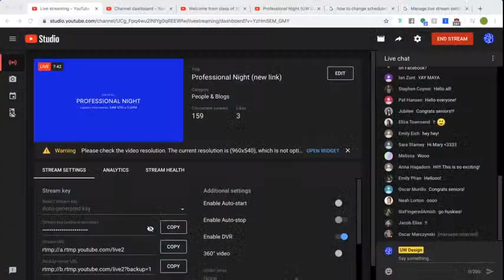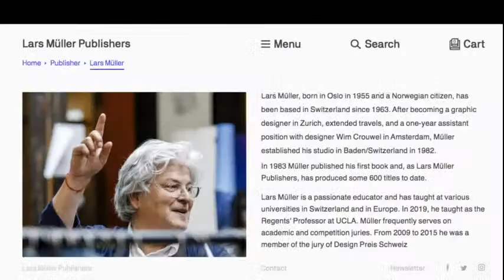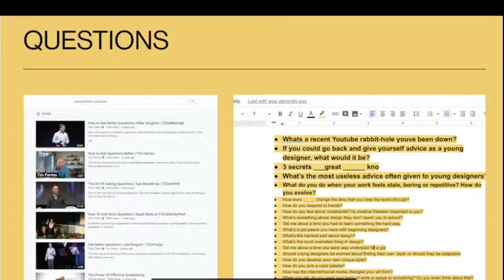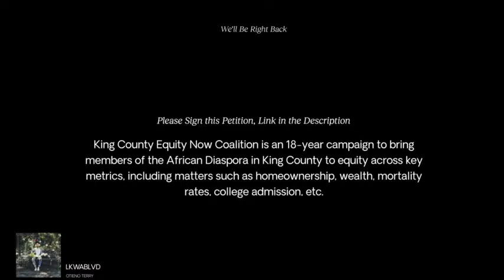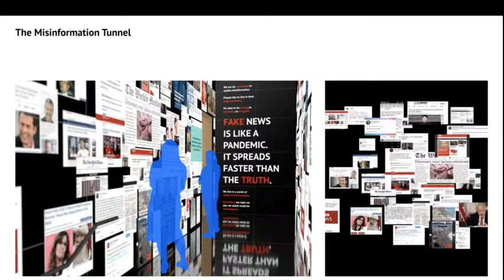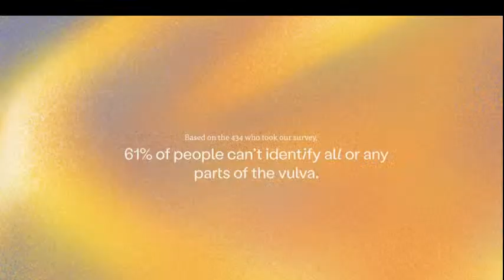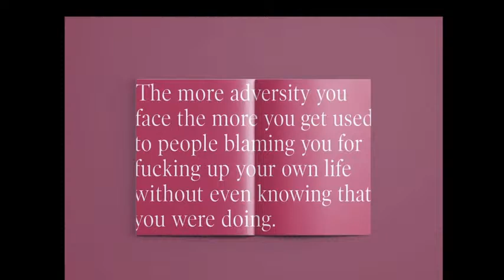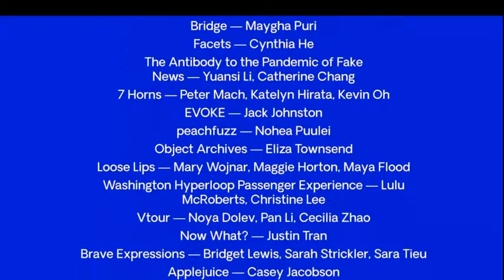Professional Night (new link)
Welcome to the UW Design class of 2020 capstone presentations. We are proud to show what we have been able to produce despite attending our final spring in school through our screens. Thank you for joining us!

We are also using this event as an opportunity to raise money for The Black Artists and Designers Guild.
If you are so inclined, please help us reach our goal of raising $5000.

The Program
*time stamps may not be exact

5:30
Student Introduction

5:33
In remembrance of George Floyd

5:41
Welcome from Faculty

5:48
9 Presentations (~3 mins each)
1. Passionfruit: Sarah Sivjee, Mary Wojnar, Camille Vance, Brennan Jackson, Emma Switzer
2. UW Design Health and Wellbeing: Sara Tieu
3. Variable Objects: Eli Kahn, Eric Nakassa
4. Spectra: Ian Yu, Claire Kantner, Ariel Chan
5. SCATTERBRAIN: Keoni Moore
6. Mayo: Maya Flood, Koko Morrill
7. Benchmark: Sara Hastings
8. His Name Found Here: Bridgette Chen
9. arc: Jacob Elias

6:15
Break

6:20
9 Presentations (~3 mins each)
10. Dis/close: Patricia Lee, Sarah Sivjee, Raziah Ahmad
11. Bridge: Maygha Puri
12. Facets: Cynthia He
13. The Antibody to the Pandemic of Fake News: Yuansi Li, Catherine Chang
14. 7 Horns: Peter Mach, Katelyn Hirata, Kevin Oh
15. EVOKE: Jack Johnston
16. peachfuzz: Nohea Puulei
17. Object Archives: Eliza Townsend
18. Loose Lips: Mary Wojnar, Maggie Horton, Maya Flood

6:47
Break

6:53
8 Presentations (~3 mins each)
19. Washington Hyperloop Passenger Experience: Lulu McRoberts, Christine Lee
20. Vtour: Noya Dolev, Pan Li, Cecilia Zhao
21. Now What?: Justin Tran
22. Brave Expressions: Bridget Lewis, Sarah Strickler, Sara Tieu
23. Applejuice: Casey Jacobson
24. Chorus: Terrene Huang
25. Borer Music: Daniel Neifert
26. Vizia: Jenna Shanker

7:17
Outro